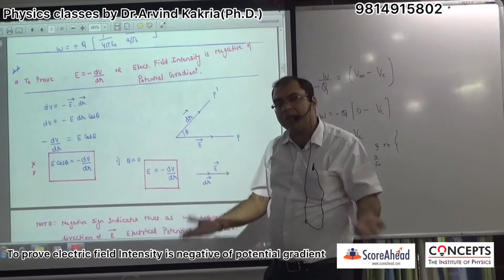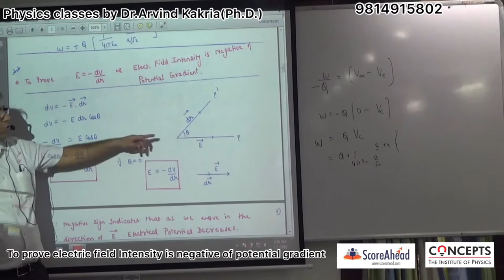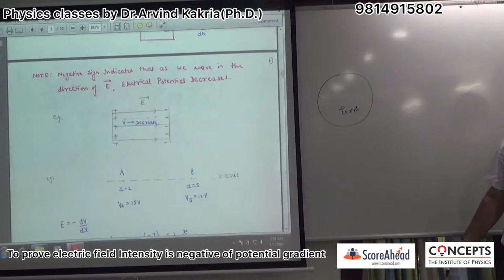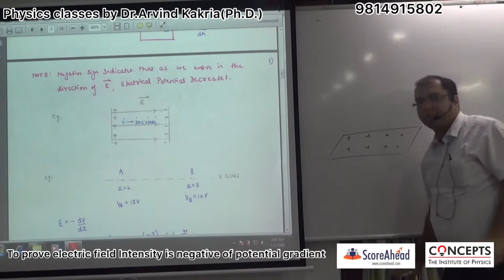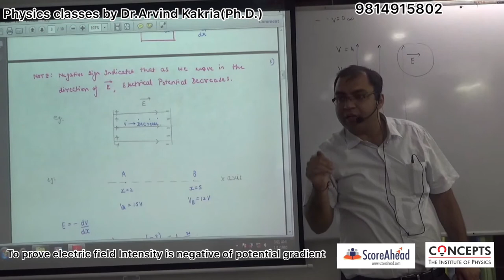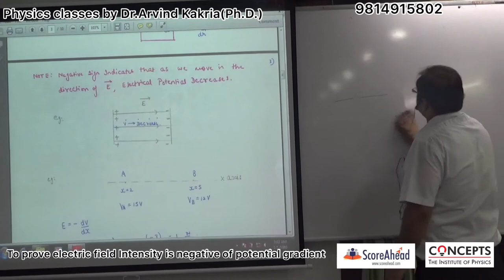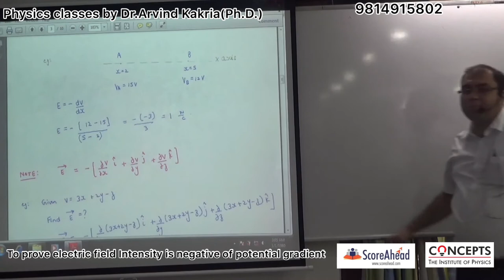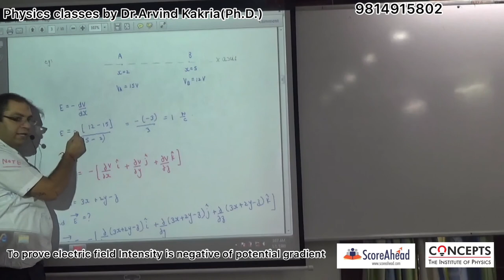To Prove Electric field Intensity is negative of Potential Gradient